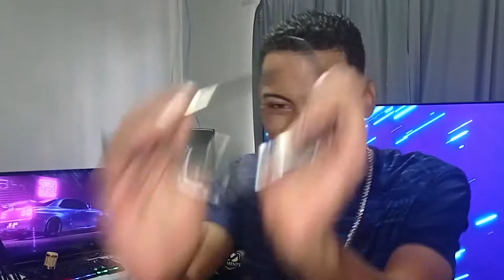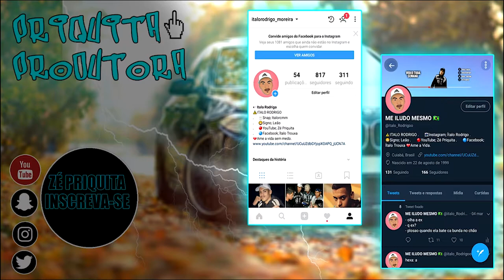Carro da Sony terá PlayStation 5 integrado